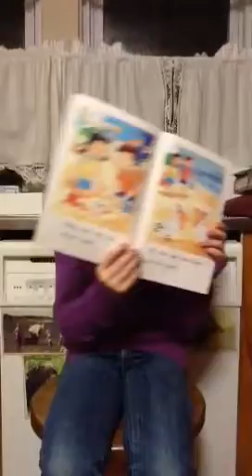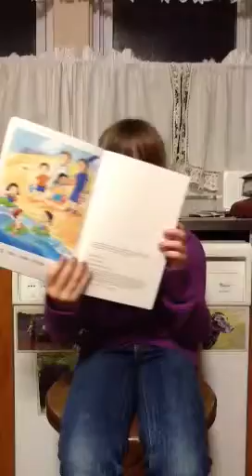Susan Reading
Our smart cookie practicing her reading!! Amazing!!